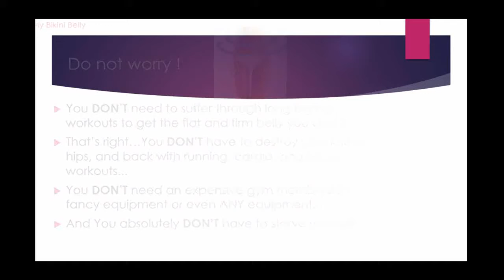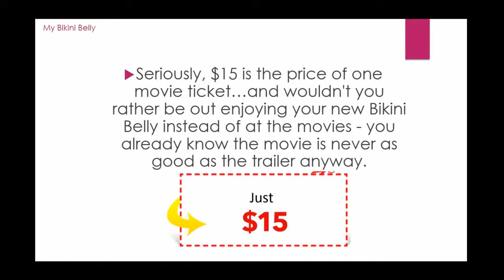My Bikini Belly - No Other Written Page Converts Like This Belly fat program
"Turns OFF Your
'Menopause Molecules'...

...Revealing A Flatter, Firmer Belly
In ONLY 21 Days From Right Now!"
Best Part? It Works On Even The Most Frustrating,
Stubborn Fat (And All WITHOUT Starving Yourself
Silly Or Sweating Bullets On The Treadmill)

Here's a fascinating fat fact:

Did you know that every woman holds the “menopause gene” in her DNA?

It’s a tiny little gene buried deep inside your fat cells. And it just sits there. Doesn’t do anything.

That is, until you turn 35...

Because once you reach the age of 35, your menopause gene instantly switches ON…

And your tummy quickly fills up with ‘menopause molecules’, blowing up your belly like water filling up a balloon.

Piling on stubborn, troublesome belly fat fast.

And did you also know…